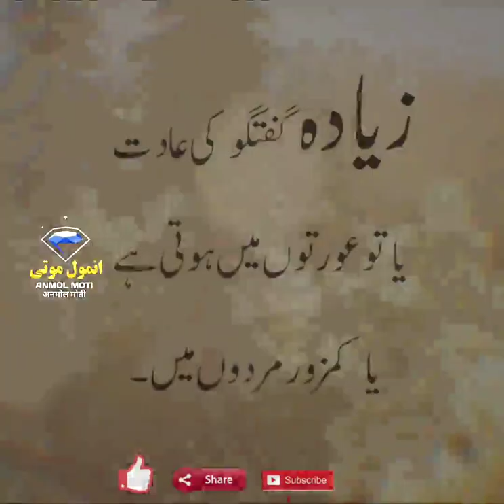waqfe se Mela Karo